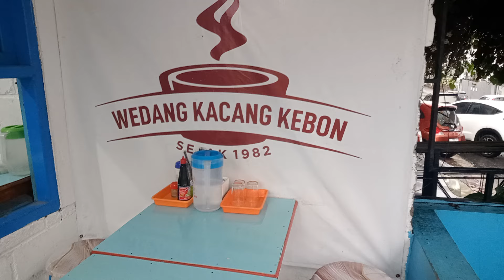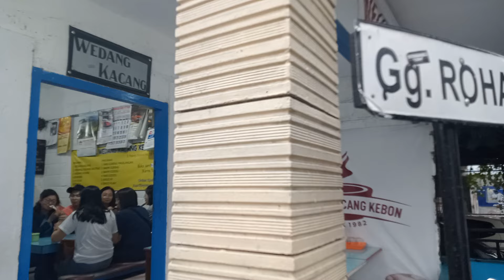Yang Lagi Viral‼️Warung Baru Buka Pembeli Langsung Antri - Wedang Kacang Kebon Kuliner Magelang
Ini dia salah satu jajanan legendaris di Magelang yang sudah ada sejak tahun 1982 dan cukup rame.

Namanya Wedang Kacang Kebon Magelang dan lokasinya ada di samping Bond Cafe Magelang. Kuliner viral ini sangat digemari oleh wisatawan dari berbagai kota.

Informasi menarik. Wedang Kecang Kebon ini tidak jauh dari Helo Magelang, Alun-Alung Magelang dan hanya 1 menit saja dari Pecinan Magelang.

Kuliner viral ini buka dari jam setengah 5 sore dan tutup sampai malam. Biasanya jam stengah 5 sudah banyak yang antri di lokasi kuliner ini.

Wedang Kacang Kebon ini juga menjual ronde, sate pisang, aneka camilan untuk hidangan di meja. Buat referensi kuliner malam yang recomended di Jawa Tengah.